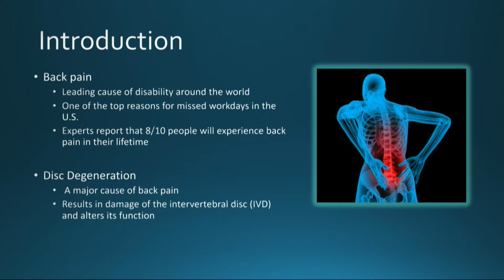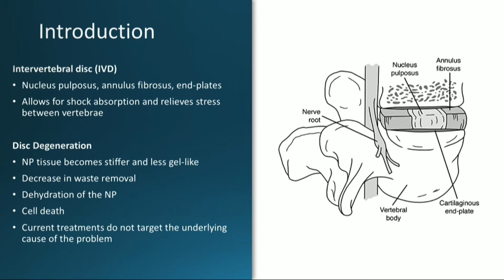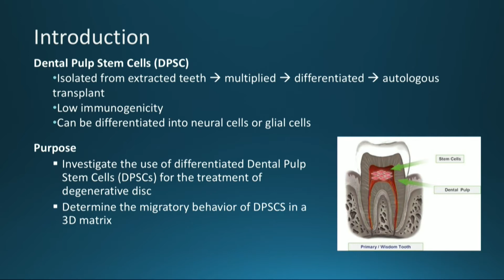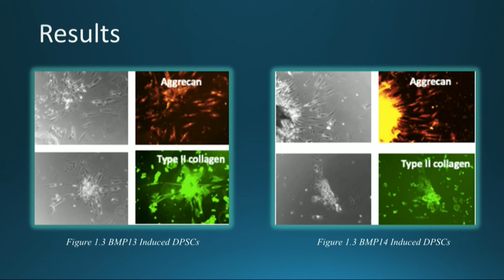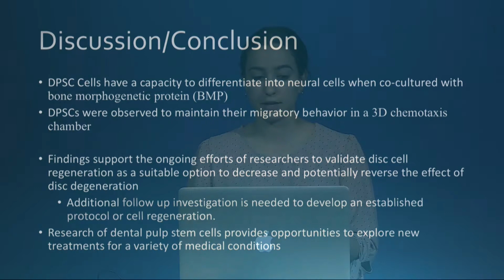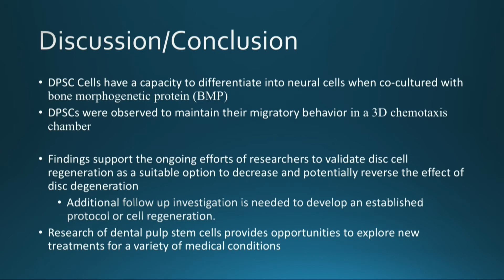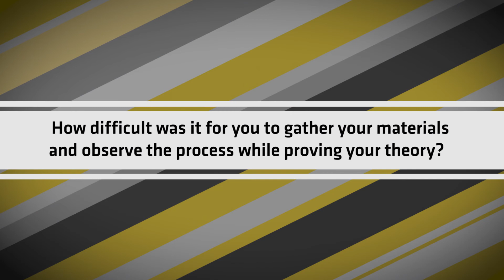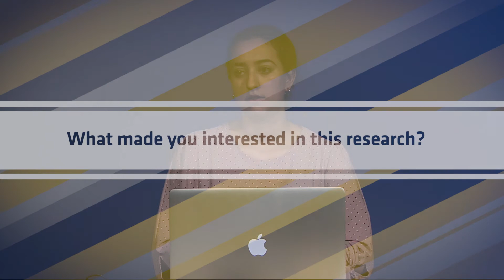Isolated Dental Pulp Stem Cell Motility in 3D Matrix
Presenter: Jannet Balderrama
Mentor: Li Yao